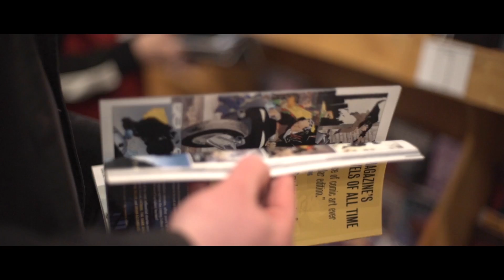Loyalist College – Animation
From Batman v Superman to The Great Gatsby, Loyalist Animation grad Christopher Courtland’s career in the film industry has prospered since moving to B.C. Watch Christopher explain his passion for the characters he composites and how Loyalist provided the foundation for the start of an amazing career!